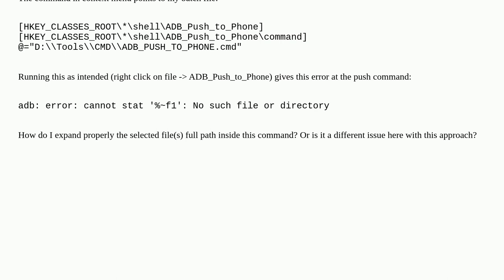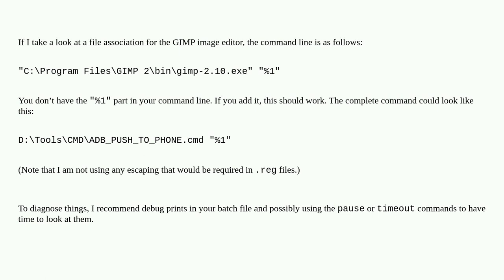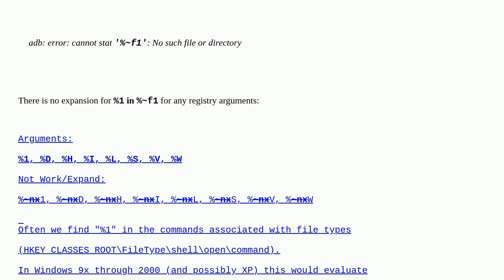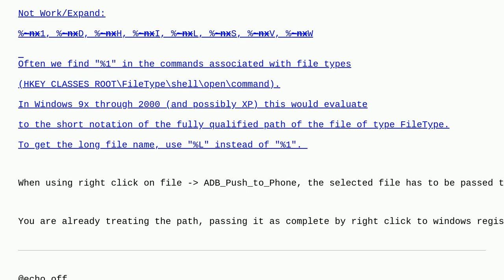How to wirelessly push files to Android using ADB via Windows context menu?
A special thanks goes out to the awesome community

  context-menu adb cmd.exe windows